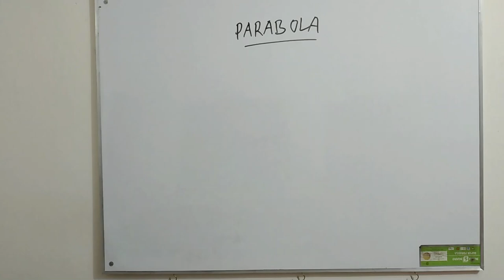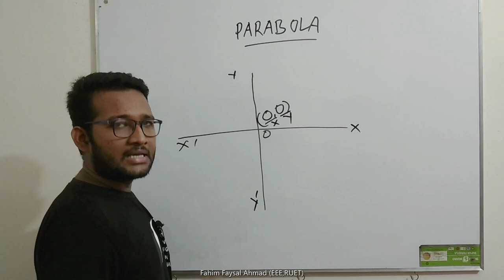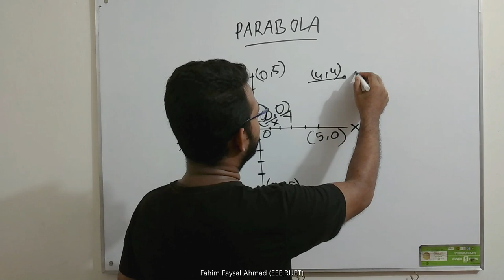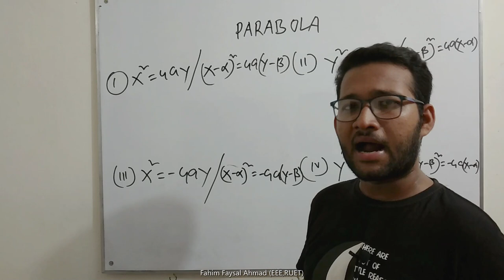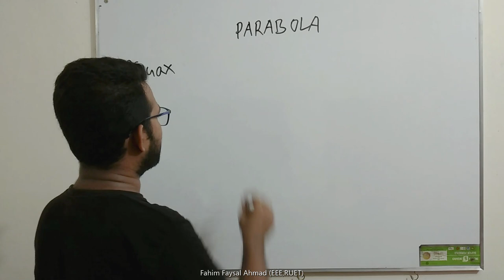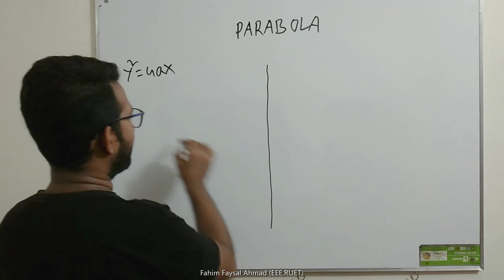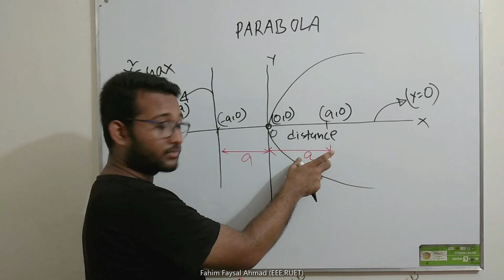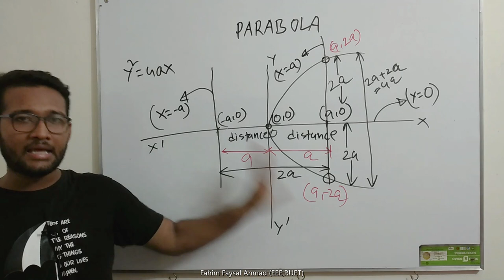Conic - 1 (Parabola)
Fahim Faysal Ahmad
EEE ,RUET'20
F@ME - Fahim Academy for Math & Engineering
Ex - Rajshahi College , Rajshahi.(2k'20)
Ex-Government Laboratory High School ,Rajshahi.(2k'18)